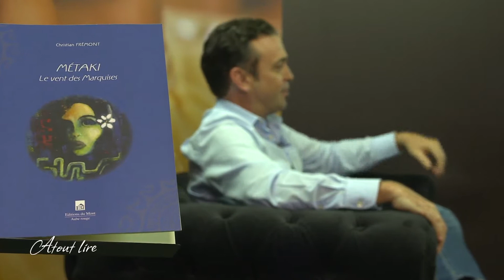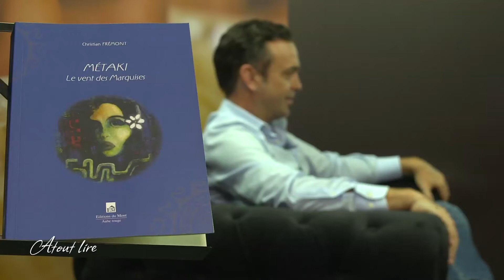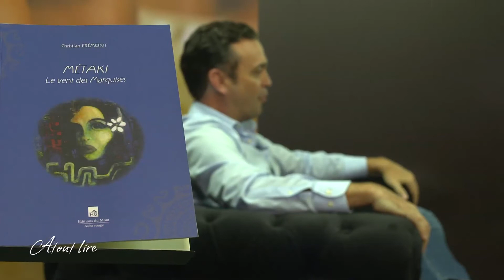Atout Lire - Émission n°02 - Christian FRÉMONT - FR (2019)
Atout lire, émission TV de 13 minutes présentée par Léo MARAIS et diffusée un mercredi sur deux à 19h40 sur la chaîne Tahiti Nui Télévision.